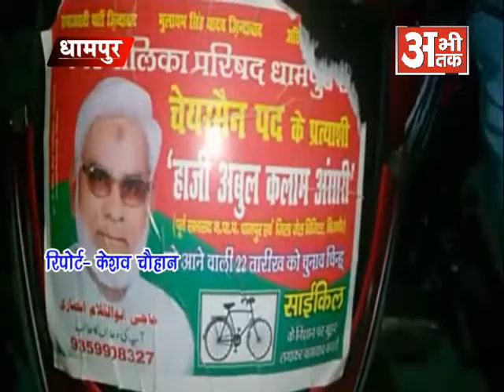सपा प्रत्याशी ने चलाया जनसंपर्क अभियान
NEWS ABHI TAK DHAMPUR 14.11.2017